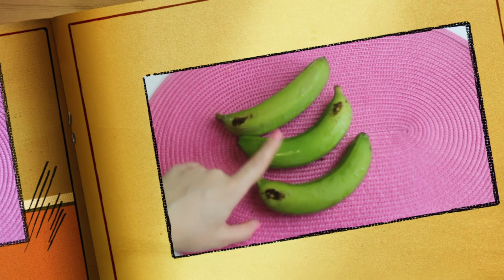Como fazer Biomassa de Banana Verde - Clauzinhando #91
Este vídeo é de receita. A receita de hoje é Biomassa de Banana Verde,  espero que gostem e aproveitem essa receita fácil, prática  e que faz muito bem a saúde. Qualquer dúvida no preparo ou sobre outros detalhes me contem nos comentários que vou responder com maior prazer.

Meu instagram pessoal: @pataclau

Ingredientes para a Biomassa de Banana Verde

3 bananas verdes
água para cobrir

Canais Parceiros:
Carlos Rincon: Vídeo aulas de como editar fotos!!

O Clauzinhando é um blog/canal que trata de receitas culinárias e Nutrição.

Beijos